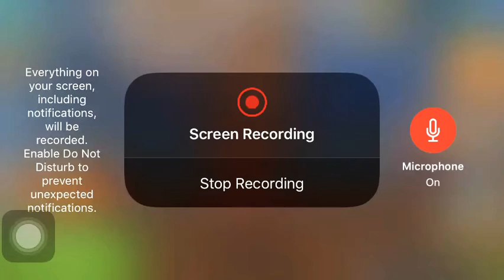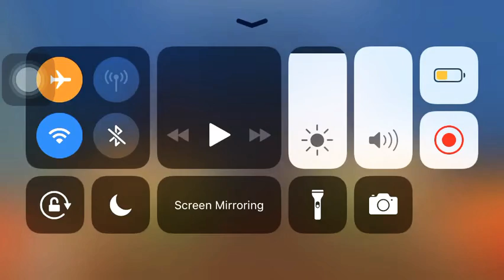Hide props vs hunters injoy gameplay